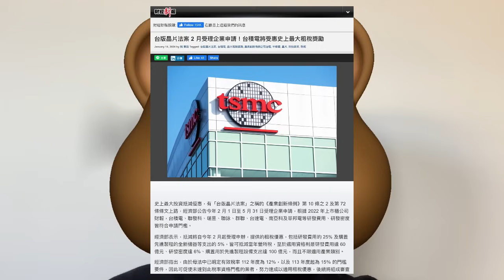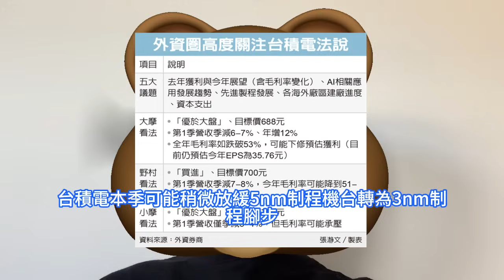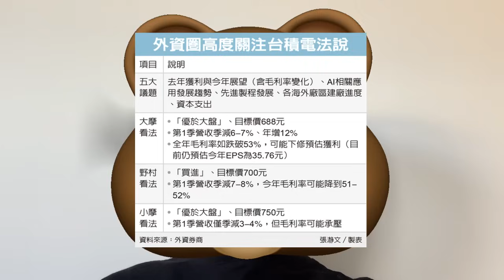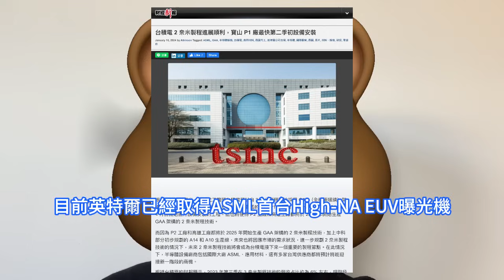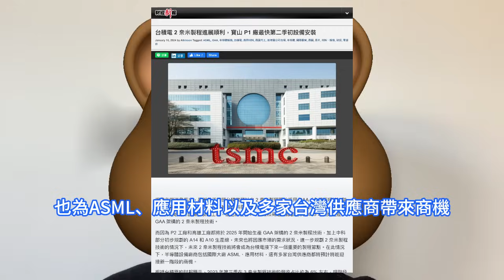如期量產！台積電2nm GAA加持猛襲英特爾18A，開始安裝神秘半導體設備。台版晶片法案2月受理企業申請，TSMC將受惠史上最大租稅獎勵。2024年首場法說會召開，台灣大選後外資提出八大問題。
台灣經濟部分享，產創第10條之2受理申請時間自今年2月1日起至5月31日，企業須提供說明文件及佐證資料，與此同時，晶圓代工龍頭台積電開年首場法說會登場，繼大立光上季毛利報佳音、激勵股價上漲，外資對台積電前景寄予厚望，提出2024年全年營收預測。近日台積電在台灣的供應鏈合作夥伴表示，台積電將如期採用GAA全環繞閘極技術來生產2nm制程節點，位於新竹科學園區的寶山P1晶圓廠，最早將於4月份開始安裝設備。